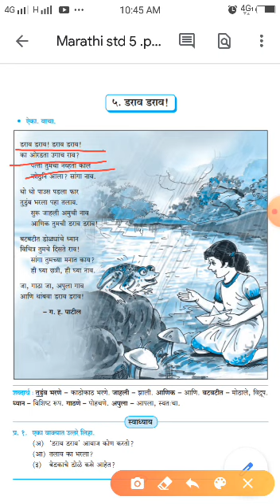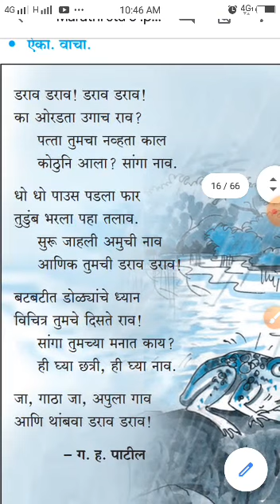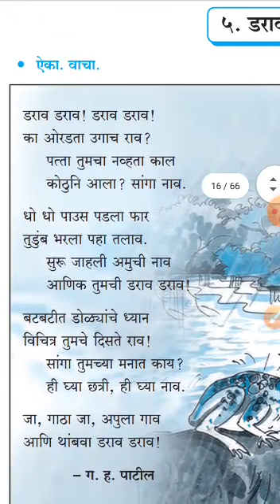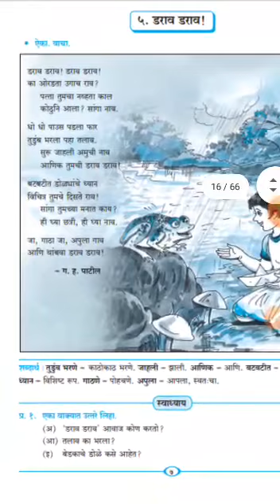Marathi || Standard 5th || Poem no 5. डराव डराव! || State board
Video from Vibha Singh